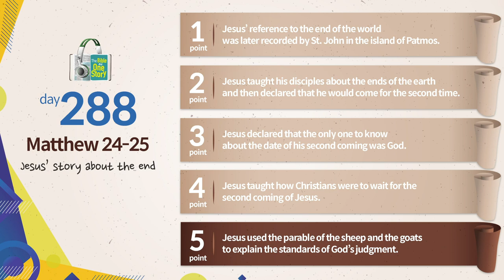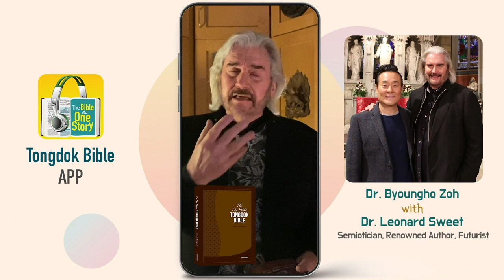Tongdok Bible | Day 288 | Matthew 24-25 | Jesus’ story about the end | Dr.Byoungho Zoh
Tongdok Bible | Day 288 (Matthew 24-25)

Jesus’ story about the end
Jesus told the people about the Last Judgment Day and its signs and warned them to believe the Lord's teachings.